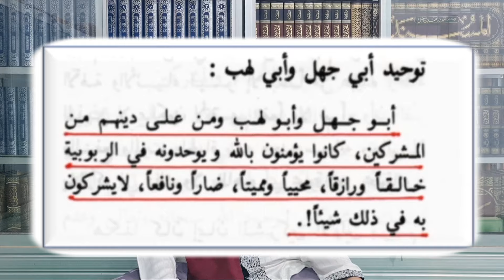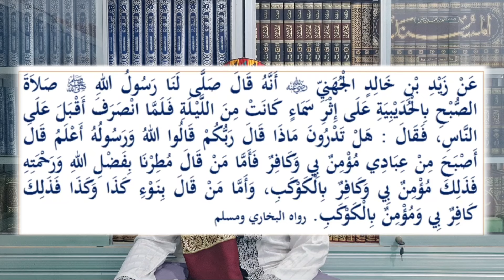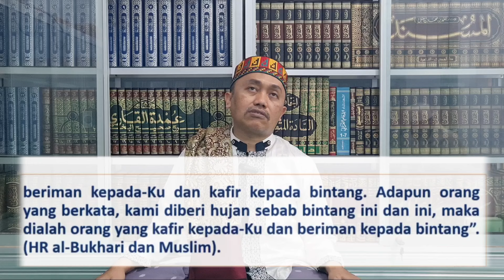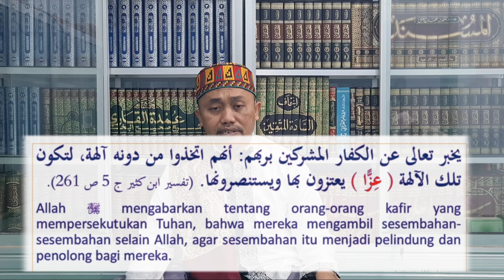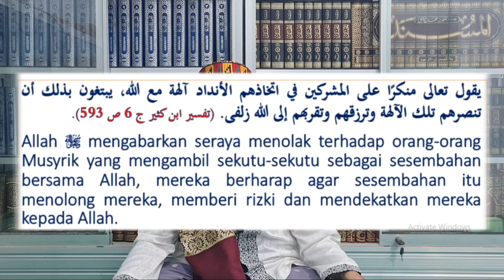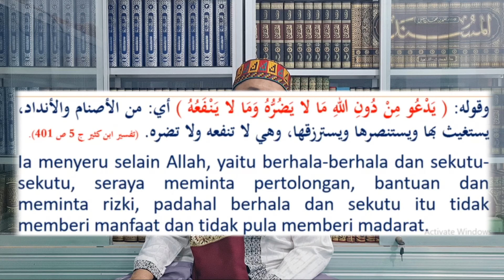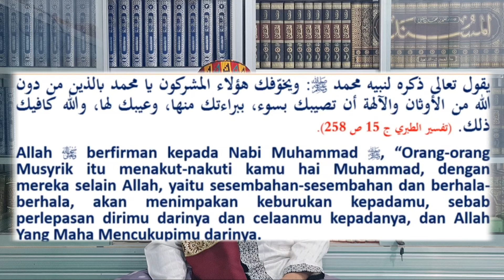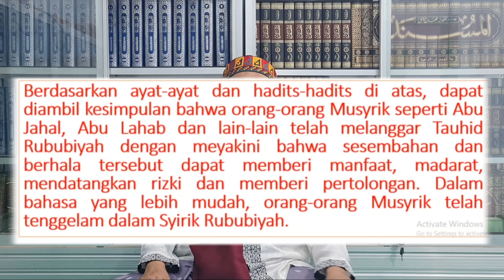Tauhid Rububiyah Hanyalah Kebohongan Pendeta Wahabi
"Team Dakwah KH Idrus Ramli, Wilayah Jabodetabek & Jawa Barat"

Contact person ;

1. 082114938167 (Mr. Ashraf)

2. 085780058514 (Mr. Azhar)